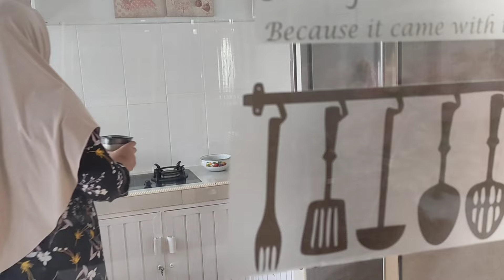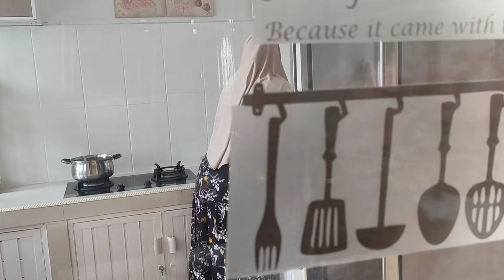RUTINITAS PAGI DI RUMAH MINIMALIS | BERSIH-BERSIH & BEBERES RUMAH | MASAK BEKAL SIMPEL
Assalamu'alaikum hai teman-teman semuanya hari ini saya bagikan video rutinitas pagi di rumah minimalis, bersih-bersih dan beberes rumah, masak bekal simpel. Semoga video yang saya bagikan kali ini bisa memberi manfaat untuk teman-teman semua dirumah.